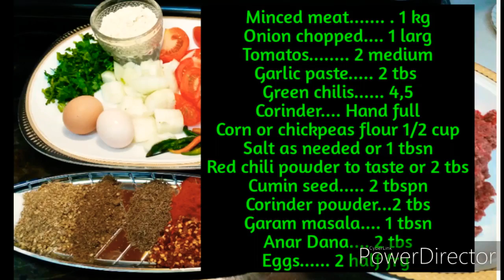Chapli Kabab recipe /پشاوری چپلی کباب ریسیپی